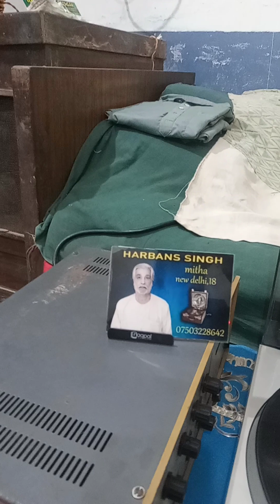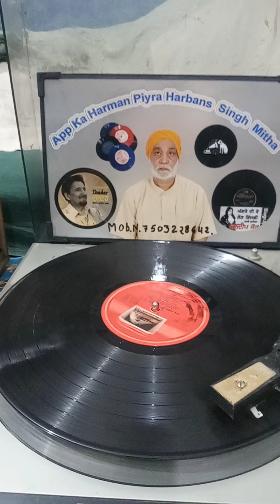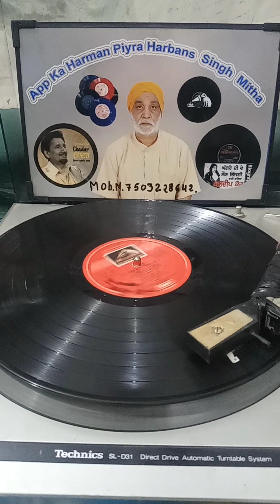6 October 2023